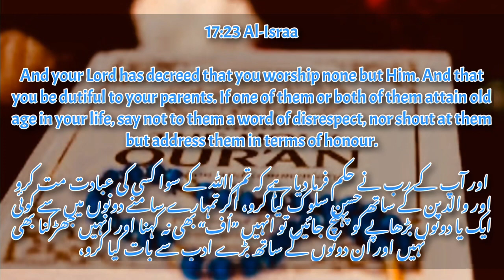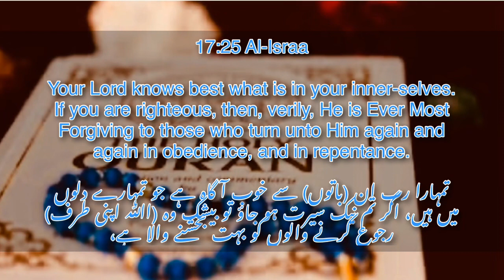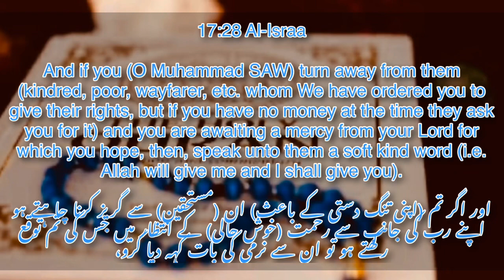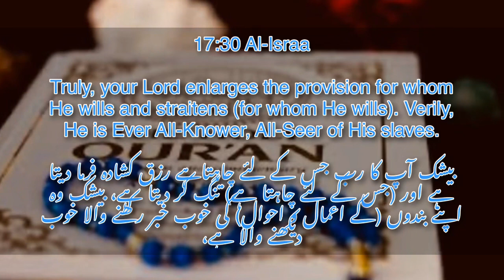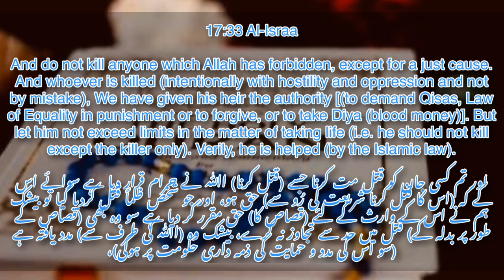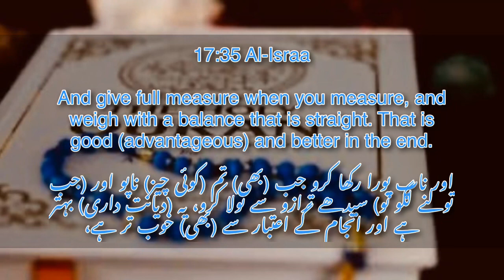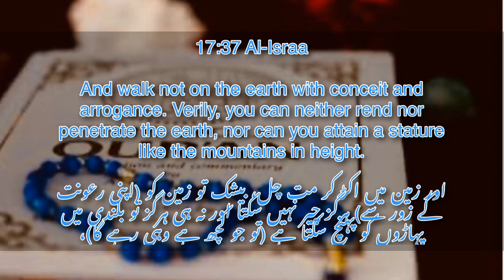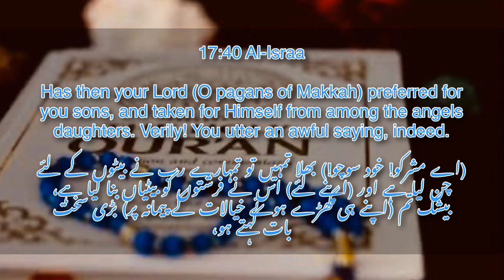WA QADA RABBUKA ALLA TABUDU ILLA IYYAH|| ISRA23-40||BEAUTIFUL RECITATION||ENGLISH/URDU TRANSLATION